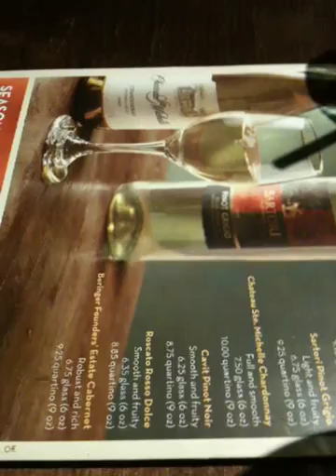Toasted marshmallow amore from olive garden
olive gardens toasted marshmallow amore drink very good.